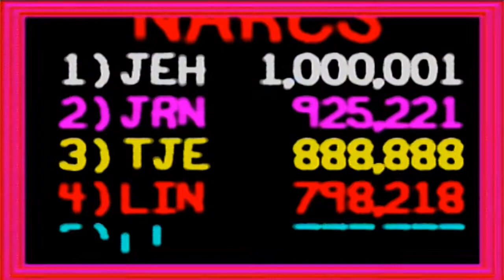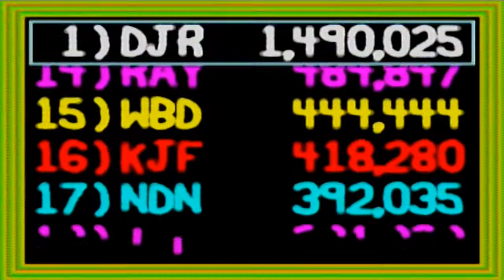Best of the Worst: JANTRAN DID IT! (Narc)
David, RJ, Jake, and Lincoln do some Narcing.